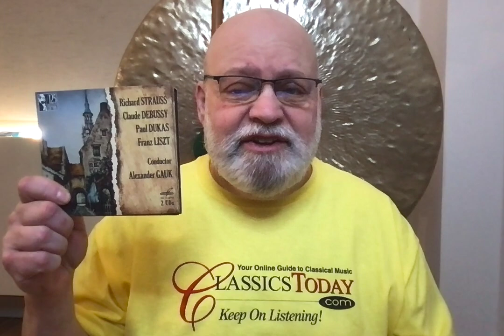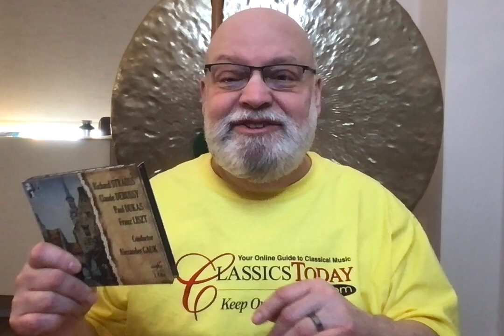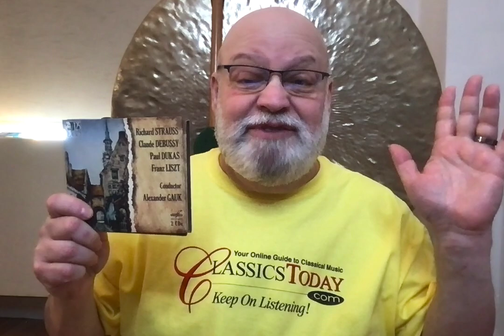Review: Conductor Alexander Gauk's 125th Anniversary Album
Music by Strauss, Debussy, Dukas and Liszt. Moscow Radio Symphony Orchestra, Alexander Gauk (cond.) Melodiya (2 Discs)
Grotty sound (1958-70) but some remarkable performances.